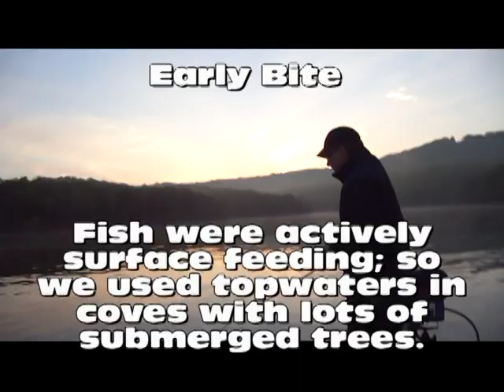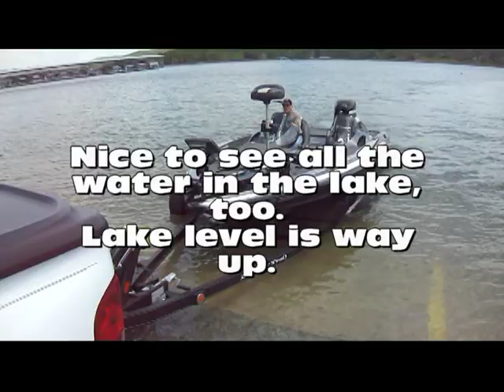Don & Barry Show - Bass Fishing on Table Rock Lake - May 2013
11 May 2013.  Table Rock Lake at Kimberling City, Missouri.  Excellent early morning top water bite as well as several bass caught on grubs when the sun came out.  The lake was full and water temp was right at 60 degrees .  Caught Largemouth, Smallmouth, Spotted Bass (Kentuckies) and a White Bass. Most productive lure was a Cotton Cordell Red Fin jointed wake bait in "Smokey Joe" color.   Enjoy the show!